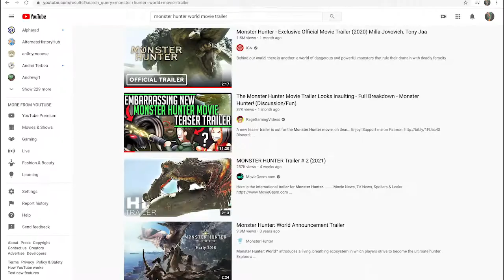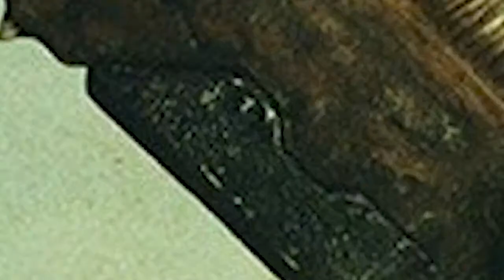It Was Coming But Life Happens (What Am I Doing)